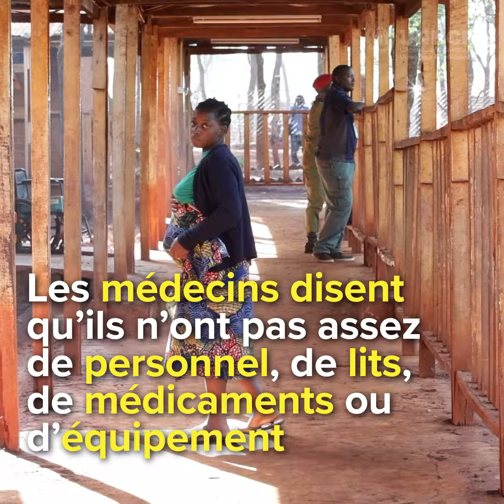Des fonds pour sauver des vies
Un nouveau service de maternité, financé par le HCR, va bientôt ouvrir dans ce camp de réfugiés congolais en 🇹🇿 Tanzanie.

L’hôpital du camp de réfugiés de Nyarugusu en Tanzanie assure un service vital, tant pour les milliers de réfugiés que pour les Tanzaniens qui vivent à proximité.